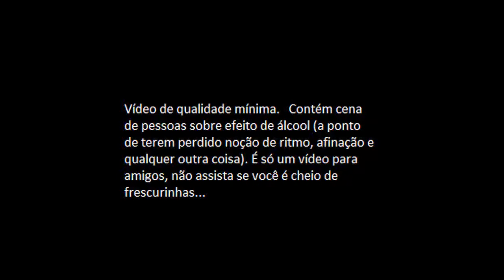Saulo e Ramon - Debil metal (Mamonas assassinas) Improviso no Revolution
Participação Loli